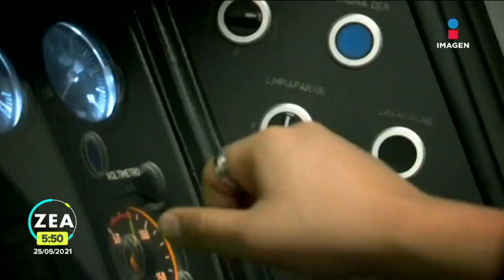López Obrador reveló que EU le entregó a México un expediente sobre el caso Ayotzinapa | Paco Zea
El presidente LópezObrador dio a conocer que durante su reunión virtual con la vicepresidenta de Estados Unidos, KamalaHarris, le solicitó un expediente relacionado con el caso Ayotzinapa.